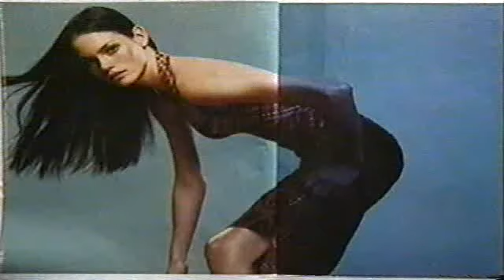Mini Anden Model Profile 2001